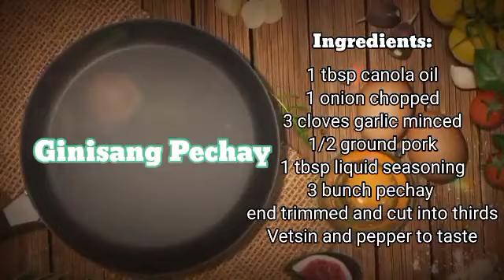Ginisang Pechay | Panlasang Pinoy | Simpleng Ulam | Mel's Recipe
Hi everyone, today we show you about " Ginisang Pecahay . "